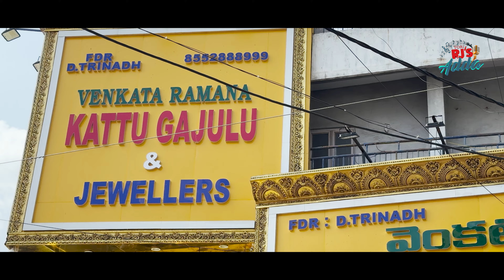Venkata Ramana Kattu Gajulu @Jewellery | Goldsheeted Jewellery | Tori Rjs Adda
📍Sri Ujjayani Mahamkali Temple Street, General Bazar, Secunderabad.
Venktaramana Kattu Gajulu & Jewellery | Secunderabad | Rajahmundry

Check out the stunning collection of Venkata Ramana Kattu Bangles at Goldsheet Jewellery. Unique designs and craftsmanship showcased in this video at Tori Rjs Adda.